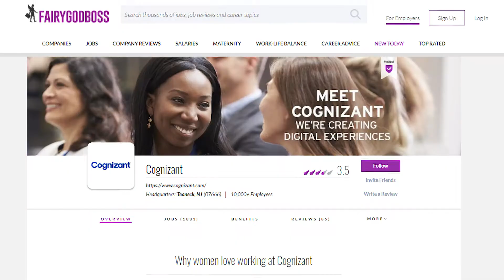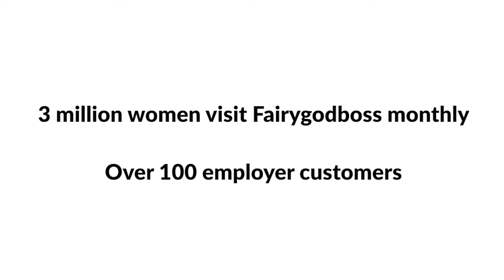Fairygodboss Client Success Stories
We hear from companies who partner with FGB what exactly has made the partnership so effective in elevating their employer brand to female job seekers.